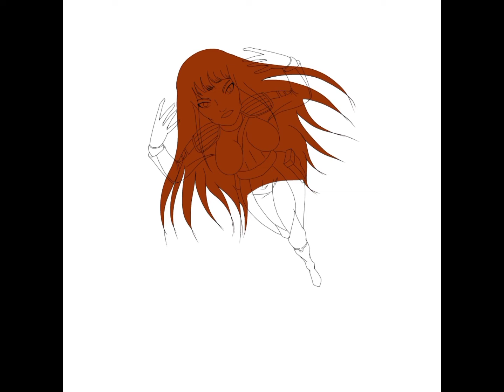un fanart de Niko de Galaxy Rangers